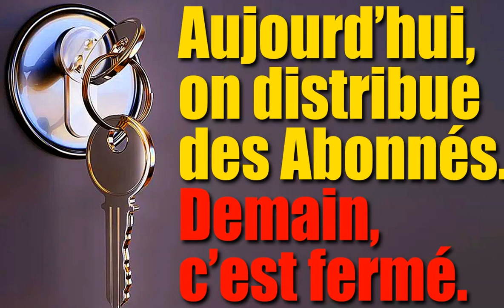demain on ferme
À minuit, cette annonce va disparaître à jamais.
C’est une déclaration erronée que j’adresse à mon audience.
Ceci est fait dans le cadre de la série de vidéos que j’envoie chaque jour et qui portent le titre : je partage mon vécu avec vous.
Dans cette série, je livre toutes mes expériences quotidiennes pour le bien de mes fans.